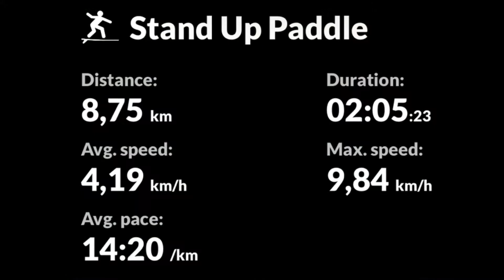Stand Up DLRG Marl bis zur Schleuse Dorsten